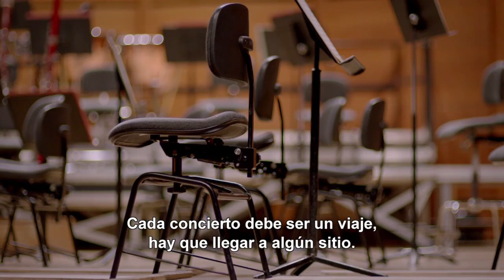Xian Zhang - A life extraordinary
Hemos buscado personas destacadas que comparten sus secretos para alcanzar los niveles más altos de éxito. Estate atento para ver próximamente el documental completo.